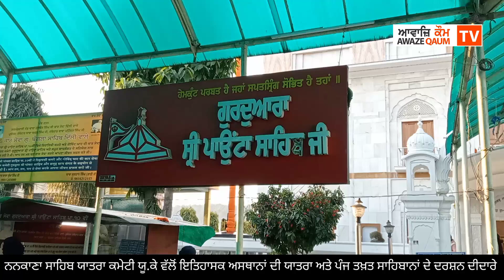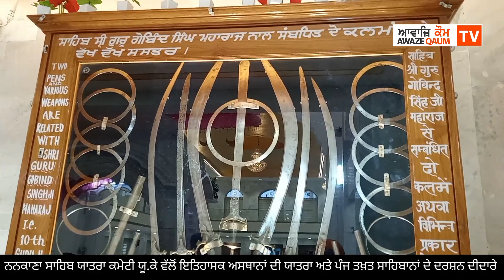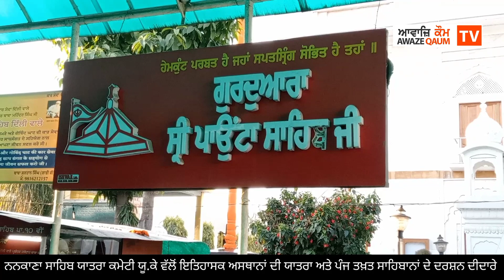ਨਨਕਾਣਾ ਸਾਹਿਬ ਯਾਤਰਾ ਕਮੇਟੀ ਯੂ.ਕੇ ਵੱਲੋਂ, ਗੁਰਦੁਆਰਾ ਪਾਉਂਟਾ ਸਾਹਿਬ, ਪਾਤਸ਼ਾਹੀ ਦਸਵੀਂ ਦੇ ਦਰਸ਼ਨ ਦੀਦਾਰੇ ਕੀਤੇ _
_ ਇਤਿਹਾਸਕ ਅਸਥਾਨ ਗੁਰਦੁਆਰਾ ਸ੍ਰੀ ਪਾਉਂਟਾ ਸਾਹਿਬ (ਹਿਮਾਚਲ)
ਪਾਤਸ਼ਾਹੀ ਦਸਵੀਂ